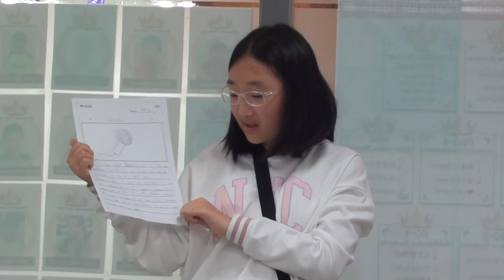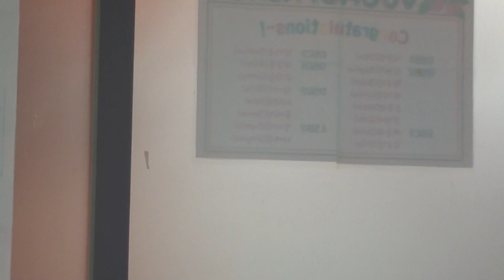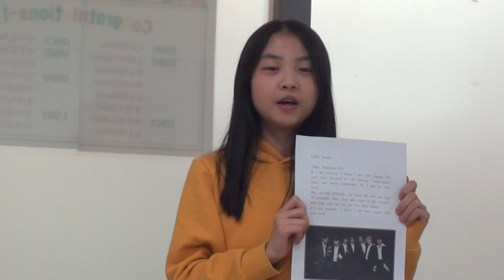시흥정상어학원_5LSB1_Susie's class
If we are famous,,,? ^^